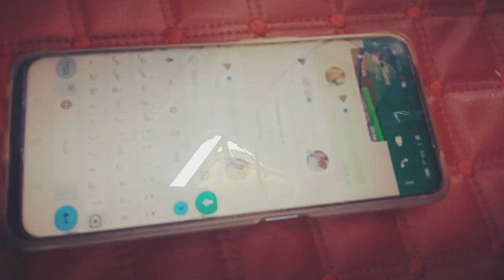أمي ثم أمي ثم أمي ثم أبي الله يحفظكم ليا